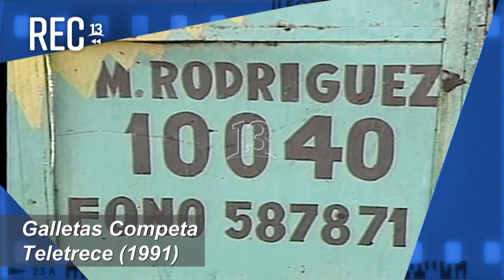MomentosREC: Galletas Competa, Teletrece (1991)